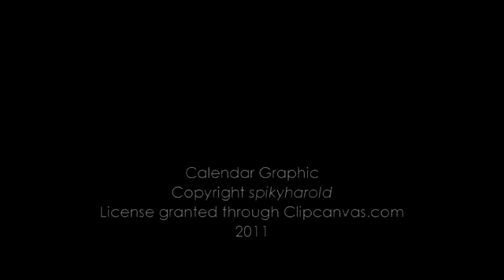Sacred Calendars: Halloween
How did the festival of Halloween -- literally the 'Eve of All Hallows Day' -- which is celebrated on 31 October enter the Christian calendar?  And how has it gained a new popularity today when its Christian roots are all but forgotten? These are the questions examined in this video.